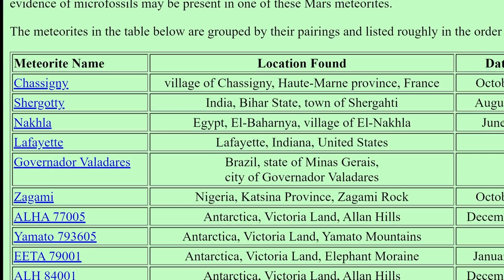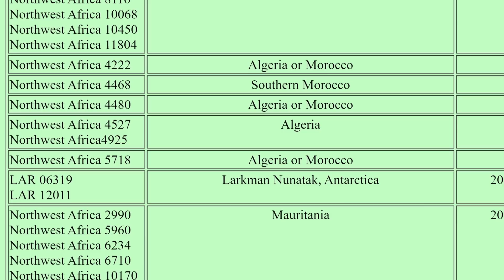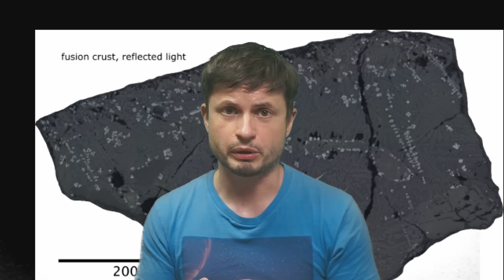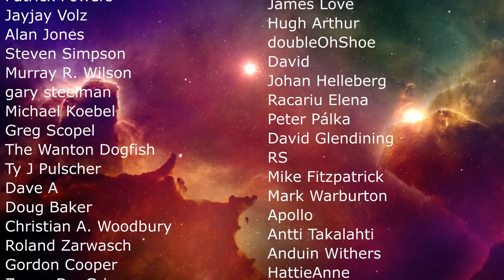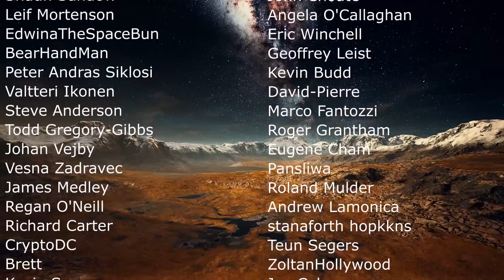First Ever Meteorite From Earth Found on Earth? Or Fake?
Hello and welcome! My name is Anton and in this video, we will talk about the first ever Earth meteorite found on...Earth

0:00 Martian meteorites
1:00 Meteorites on Earth
1:45 Morocco and Antarctica
3:20 Earth rocks on the Moon
4:00 First ever Earth meteorite?
6:40 Could it be fake?
7:30 What we need to confirm this
8:00 The age of fake meteorites